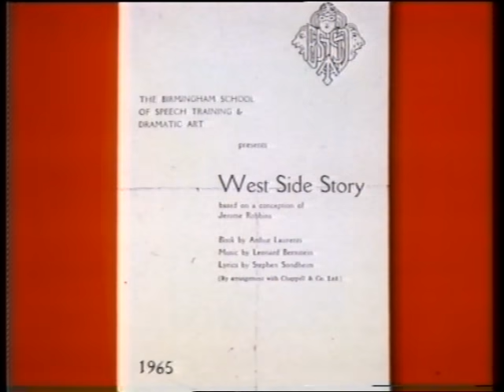This is your Life - Paul Henry (Benny - Crossroads) 1985